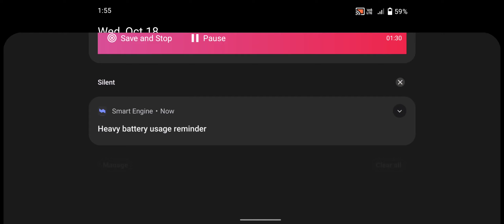Zombie Evil Kill 3 - Dead City - Zombie Evil Kill 3 Dead City - Android Gameplay part 162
FPS Horror Zombie Action

in a place where danger is everywhere you must survive the horror and find the way out.

Zombie evil kill 3 contains:

-powerful and realistic guns
-realistic and immersive scenarios
-various dead zombie and mutants
-high detailed city
-HD 3D Graphics
-supports gamepad